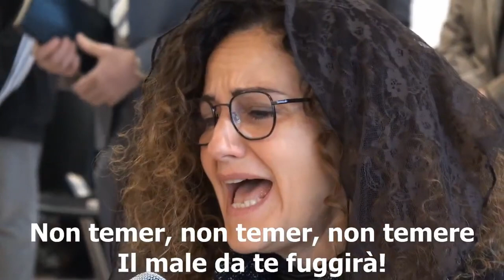"Non Temere" - Cantico cristiano evangelico Live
"Non Temere" è un brano cantato dal gruppo musicale della nostra chiesa in live, registrato durante il culto del 11 aprile 2021.

TESTO:
[Quando l'avversario verrà
Come una fiumana
Lo Spirito dell'Eterno
In fuga lo metterà] x2

Non temer, non temer, non temere
Il male da te fuggirà!
Gesù con te sarà.